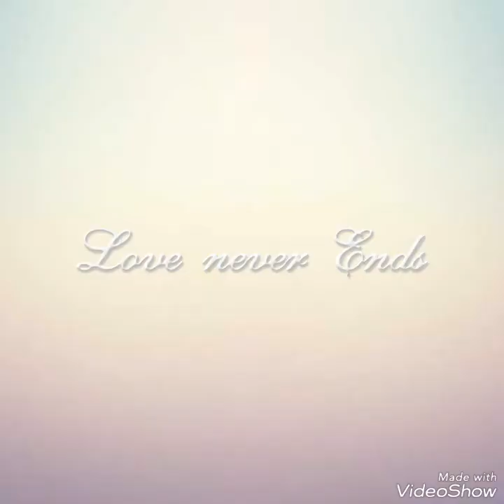Working those cheeks 🍎🍎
חיטוב ישבן 🍎🍎